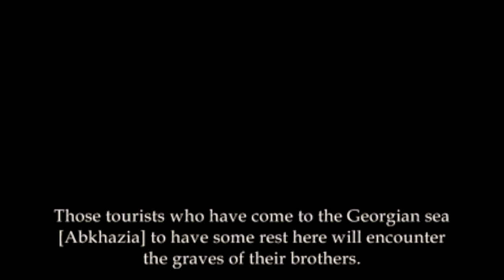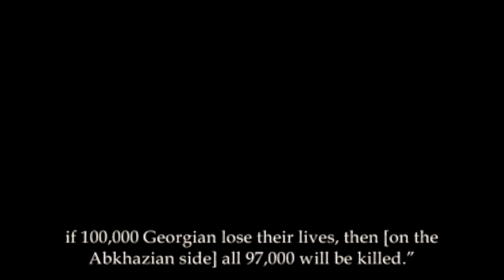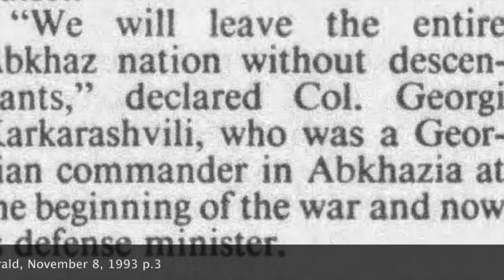Georgian General Karkarashvili in 1992 and 2009